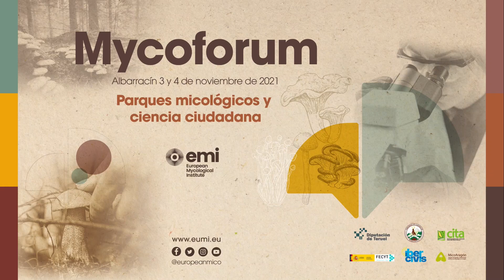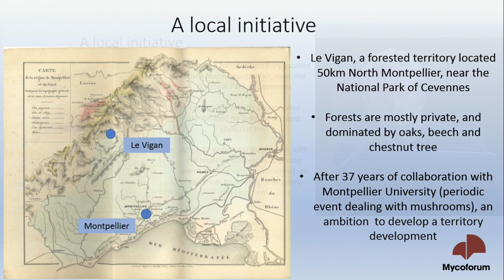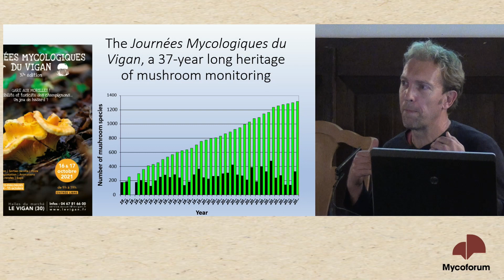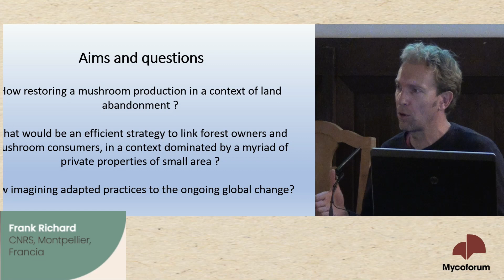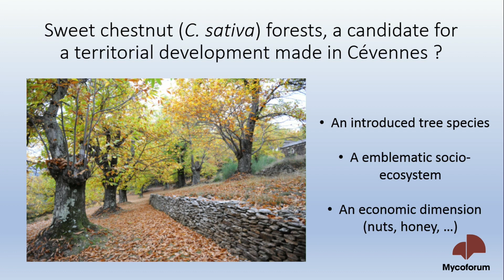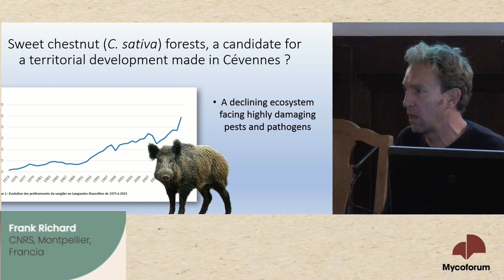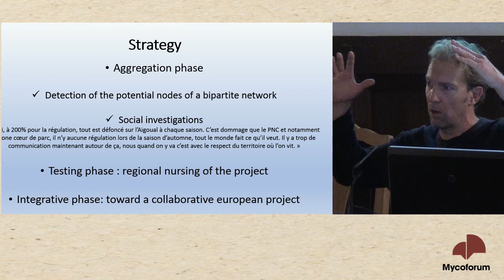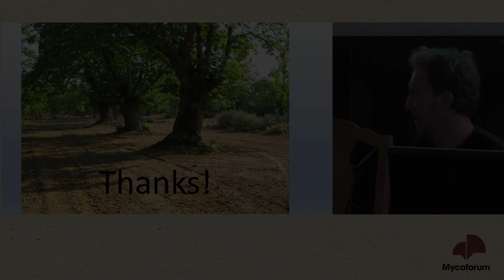Proyecto de gestión micológica en Le Vigan, región de Occitania (Francia). Audio Español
Franck Richard, CEFE-CNRS, Montpellier, Francia.